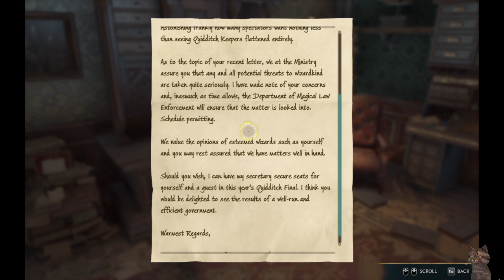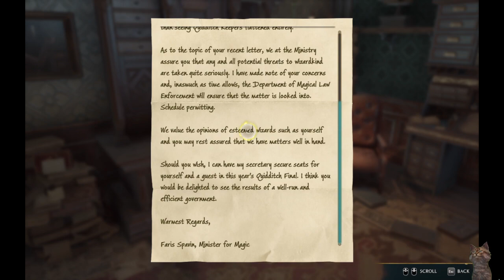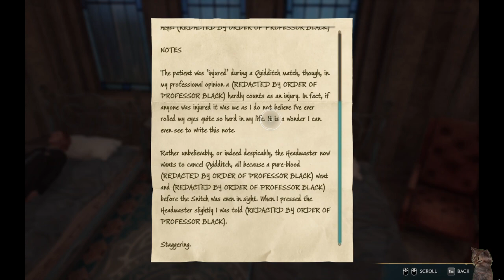Hogwarts Legacy Exploration 04 - A Goonish Stream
Reaching level 20. Last stream of the first weekend.